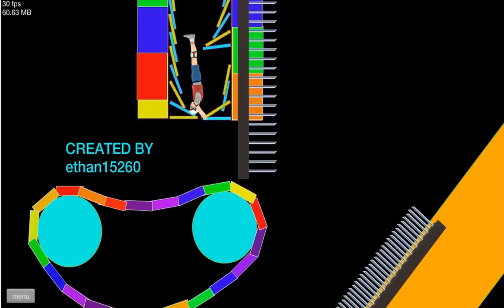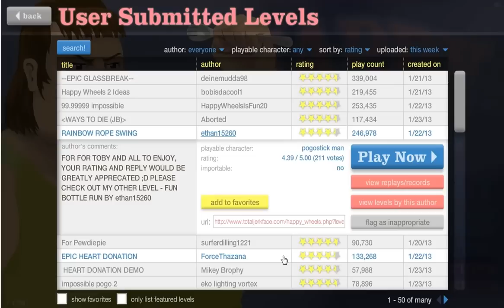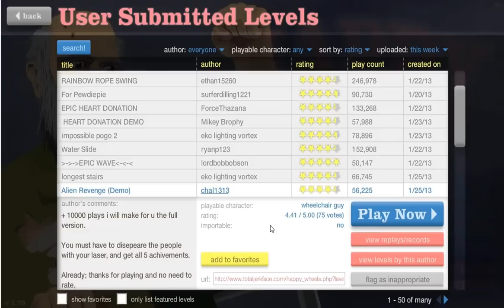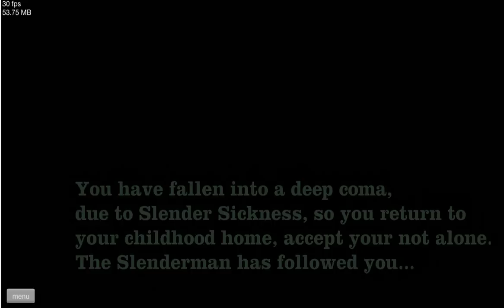Happy Wheels Ep25 The Most Awesome, Awesome Level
Leave a like for your love :)

LINKS